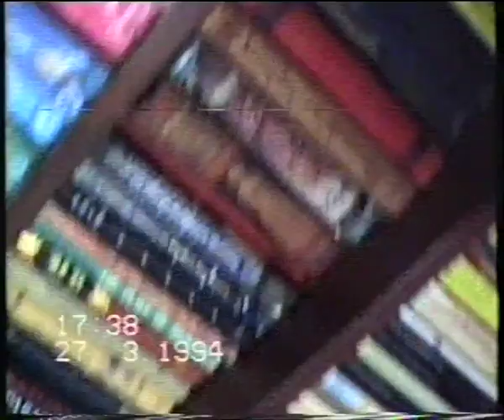1994 03 27 Alexander Soccer